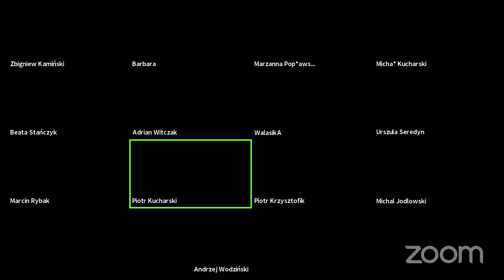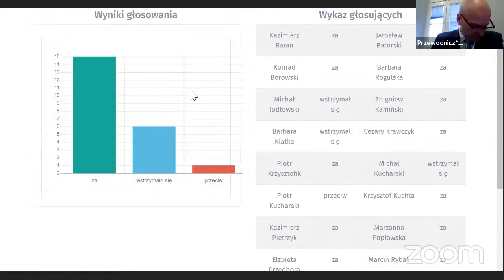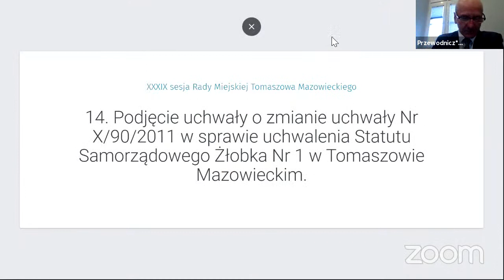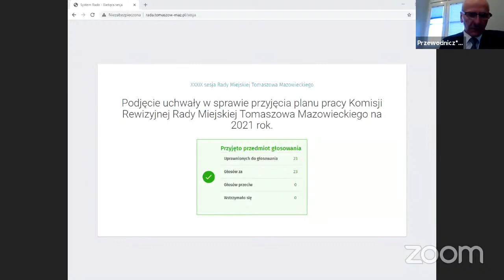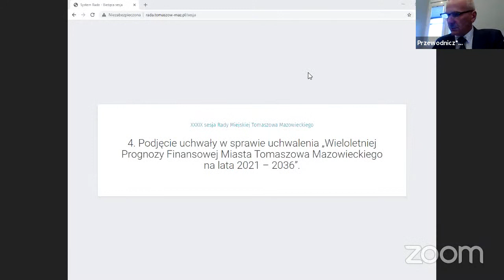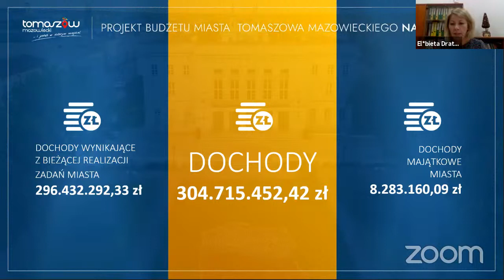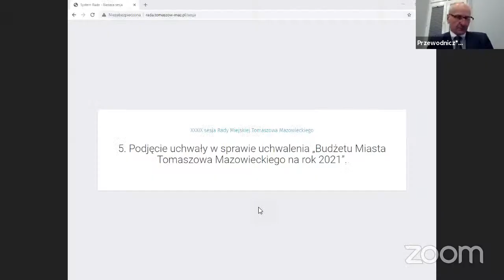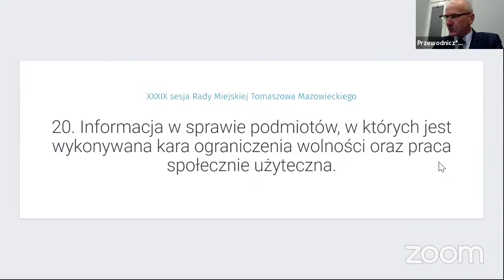XXXIX sesja Rady Miejskiej Tomaszowa Mazowieckiego